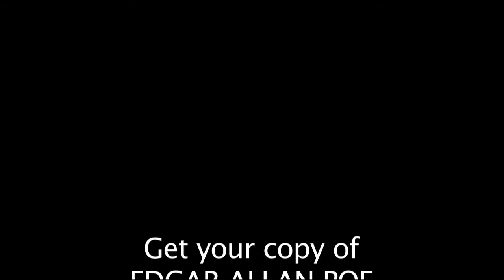Edgar Allan Poe Book Test (James L. Clark)